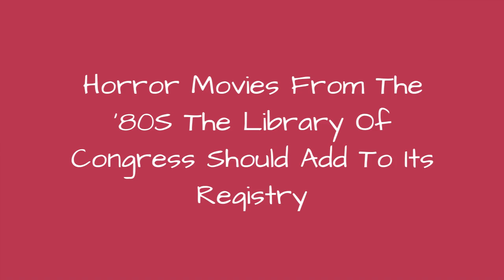Horror Movies From The '80S The Library Of Congress Should Add To Its Registry 👑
The National Film Registry at the Library of Congress highlights films that are "culturally, historically, or aestheticallysignificant"in order to showcase "the range and diversity of American film heritage to increase awareness for its preservation." While there are plenty of movies that should be in the National Film Registry that aren't yet, the process of adding new films is meticulous and slow. Only 25 films are added each year, chosen from all the American movies released from the dawn of cinema to the present day.
As you might imagine, horror films are poorly represented among the Registry's catalog. Depending on how you count, the Library of Congress has only added around 26 horror films to the Registry since its inception in 1988. These include such acknowledged classics asHalloween,Alien, The Exorcist, andRosemary's Baby.
Despite the influence of the best '80s horror films on both the popular imagination and cinematic history, the only horror film from that decade on the list is Stanley Kubrick'sThe Shining, from 1980. After that, the Registry jumps all the way to 1991'sThe Silence of the Lambsbefore adding another horror movie.
Aside fromThe Shining, the closest the Registry gets to '80s horror is with the inductions ofGhostbustersandThe Terminator, both from 1984
0:00 - Intro
0:00:08 - An American Werewolf In London
0:00:15 - The Fly (1986)
0:00:22 - Gremlins
0:00:29 - The Thing
0:00:38 - The Evil Dead
0:00:47 - Poltergeist
0:00:56 - A Nightmare On Elm Street